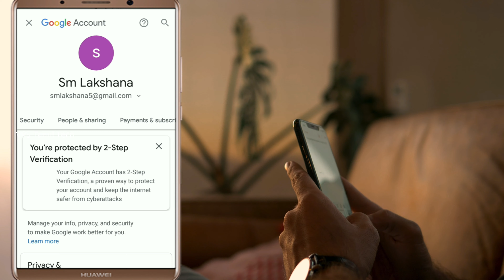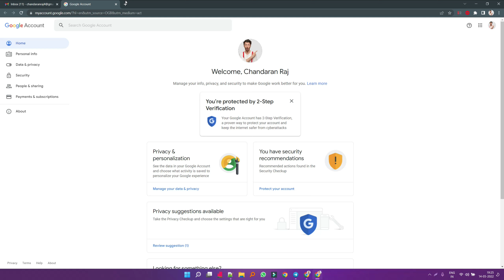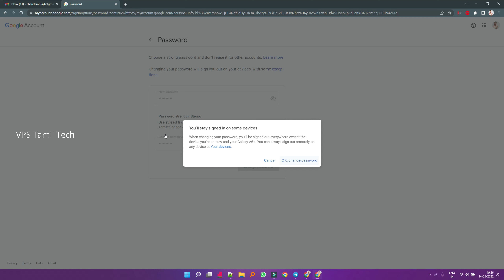How to change password of Gmail Account | How to change Gmail password in mobile Tamil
Hi Friends,

Changing your Gmail password might sound like a hassle, but it can be a great way to protect yourself from potential hacks, and combat security breaches when they do happen. And in reality, it only takes a minute or two to accomplish, assuming you have a new password in mind.

In this video, I have explained how to change your Gmail password on an  Android, or your computer.

நன்றி
VPS Tamil Tech .